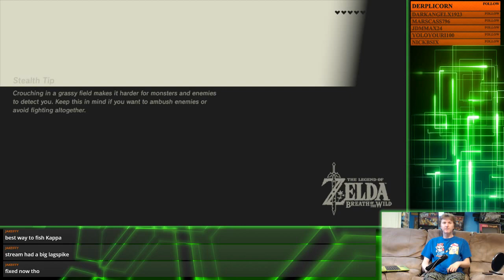First World Boss & First Guardian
Entire stream archive of my play through of The Legend of Zelda: Breath of the Wild

First mission: See the world and map it all.
Second Mission: Explore even more

Played on the Wii U version, but you can't really see the difference once you play both.

Want something live?